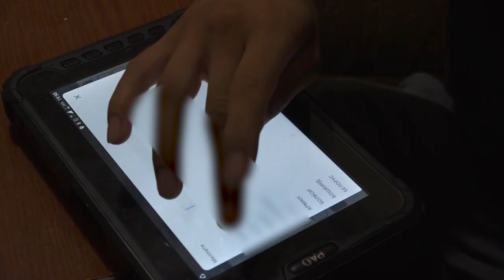Tartib va qoidani buzgan haydovchiga tegishli chora ko‘rildi